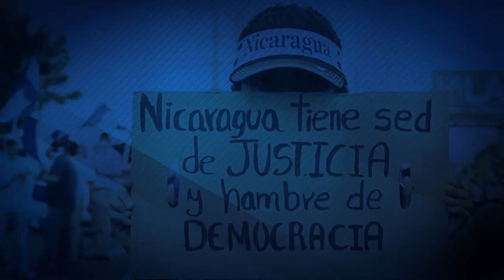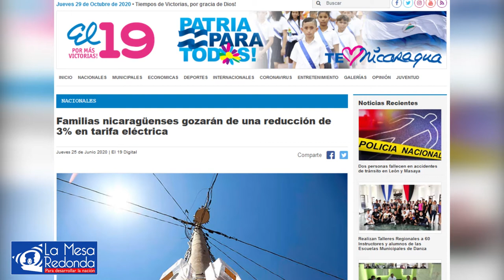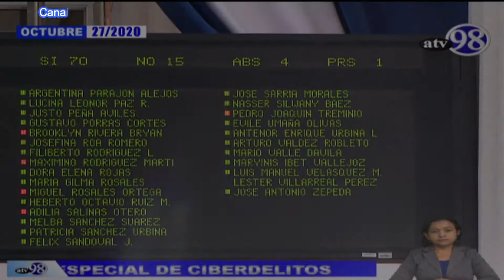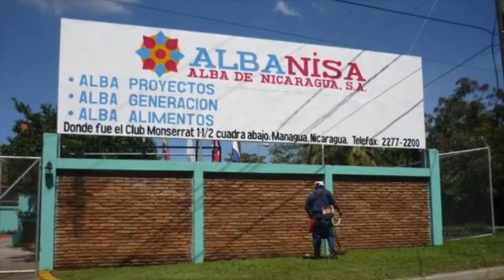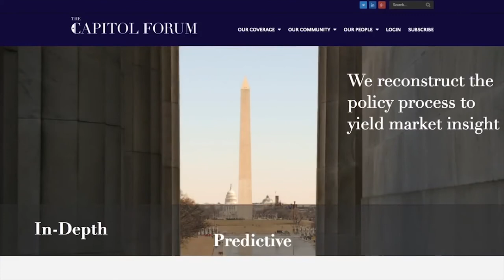Nicaragua 🇳🇮| Noticiero Voces en Libertad 30 de Octubre de 2020